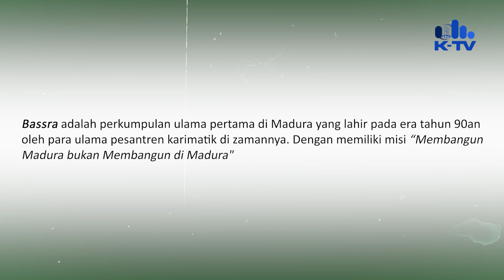Prof Dr Achsanul Qosasi dan Mahfud MD Dukung Misi Bassra; Membangun Madura bukan Membangun di Madura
//BADAN SILATURRAHMI ULAMA PESANTREN MADURA ATAU BASSRA MENGGELAR SILATURRAHMI DAN HALALBIHALAL DI GEDUNG UTAMA PAGUYUBAN PELOPOR PETANI DAN PEDAGANG TEMBAKAU SE-MADURA ATAU P4TM DI JALAN RAYA BLUMBUNGAN/ KECAMATAN LARANGAN/ KABUPATEN PAMEKASAN//

//ACARA YANG MENGUSUNG TAJUK BERKHIDMAT BERSAMA DARI MADURA UNTUK INDONESIA INI DIHELAT PADA HARI SABTU / 27 MEI 2023//

//KOORDINATOR PUSAT BASSRA RKH. MOHAMMAD ROFII BAIDHOWI/ YANG MEMBUKA ACARA SILATURRAHMI DAN HALALBIHALAL TERSEBUT//

Penyampaian Pembukaan
RKH. Mohammad Rofii Baidhowi
Koordinator Pusat Bassra

//PADA MOMENTUM TERSEBUT/ SEKJEN BASSRA KIAI HAJI SYAFIK ROFII MENGINGATKAN/ PADA TAHUN POLITIK INI/ AGAR MENGANTISIPASI PERPECAHAN/ KARENA DIPANDANG RENTAN// DIA MENGAJAK/ AGAR PESTA DEMOKRASI/ DILALUI DENGAN HINGAR BINGAR ATAU BAHAGIA/ TANPA ADANYA HUJAT MENGHUJAT ATAU PERTIKAIAN ANTAR KUBU//

Penyampaian
KH. Syafik Rofii
Sekjen Bassra

//SEMENTARA ITU/ KETUA PANITIA SILATURRAHMI DAN HALALBIHALAL BASSRA / HAJI KHAIRUL UMAM MENGUTARAKAN/ PADA TAHUN KEMARIN/ TEPATNYA PADA 6 AGUSTUS 2022/ BASSRA MENDEKLARASIKAN PAGUYUBAN PELOPOR PETANI DAN PEDAGANG SE-MADURA/ ATAU P4TM// WADAH TERSEBUT BERORIENTASI UNTUK MEMBANTU NASIB PETANI TEMBAKAU/ AGAR BISA LEBIH BERJAYA// KETUA PAGUYUBAN ITU IALAH HAJI HER/ ATAU KETUA PANITIA SILATURRAHMI DAN HALAL BIHALAL BASSRA//

Penyampaian
H. Khairul Umam
Ketua Panitia Silaturrahmi dan Halalbihalal

//SEDANGKAN/ ANGGOTA BPK RI ASAL SUMENEP/ PROFESOR DOKTOR ACHSANUL QOSASI/ MEMANDANG GAGASAN BASSRA/ YANG MENDEKLARASIKAN P4TM/ SANGAT TEPAT/ LANTARAN BISA MENSEJAHTERAKAN MASYARAKAT MADURA/ TERUTAMA PETANI DAN PEDAGANG TEMBAKAU// MEREKA MEMBUNGKUSNYA DENGAN MISI MEMBANGUN MADURA/ BUKAN MEMBANGUN DI MADURA//

Penyampaian
Prof. Dr. Achsanul Qosasi
Anggota BPK RI

//MENKOPOLHUKAM RI MAHMUD MD MENGINGATKAN SIKAP BASSRA/ PADA TAHUN 1990-AN/ SOAL DUKUNGAN PERKUMPULAN TERSEBUT TERHADAP INDUSTRIALISASI/ DENGAN CATATATN PEMBANGUNAN MADURA/ BUKAN SEBATAS MEMBANGUN DI MADURA// MISI TERSEBUT DIURAIKAN / IALAH MORAL ISLAMI INDONESIAWI/ DAN MADURAWI//

Penyampaian
Mahfud MD
 Menkopolhukam RI

//WAKIL GUBERNUR JAWA TIMUR EMIL DARDAK MENGAPRESIASI LANGKAH P4TM/ YANG DIGAGAS OLEH BASSRA// KARENA/ GETOL MEMPERJUANGKAN KEPENTINGAN PETANI TEMBAKAU HINGGA MENDATANGI MENTERI PERDAGANGAN REPUBLIK INDONESIA ZULKIFLI HASAN//

Penyampaian
Emil Dardak
Wagub Jatim

//BUYUNG KURNIAWAN/ SYAHID MUJTAHIDY/ KTV PAMEKASAN/ MELAPORKAN//